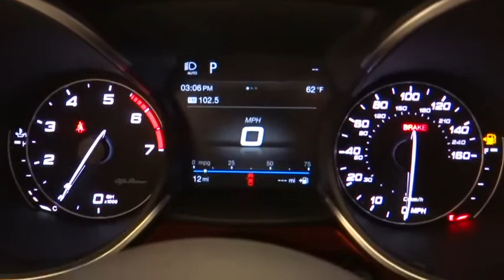2019 Alfa Romeo Stelvio Ontario, Riverside, Inland Empire, Los Angeles, CA, Used 19A024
2019 Alfa Romeo Stelvio Base - Stock#: 19A024 - VIN#: ZASPAKAN2K7C41772